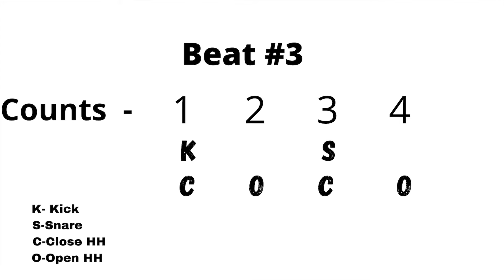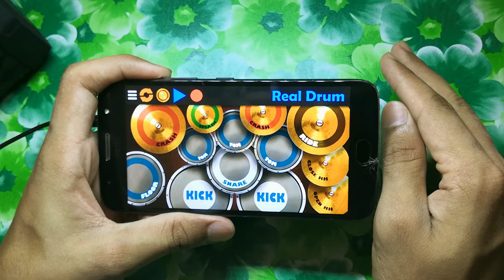How To Play Real Drum Beginner lesson #2 | How To Play Real Drum App| Real Drum App Tutorial | Drums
Hey guys! I am Manvendra Singh Chouhan and In this video, we will learn the most basic beats played on the drum and in a very easy way in Hindi.
I will be uploading further lessons and will gradually increase the level of difficulty step by step.
Hands behind the stable video- Arshit Chouhan
You can find me on my Instagram